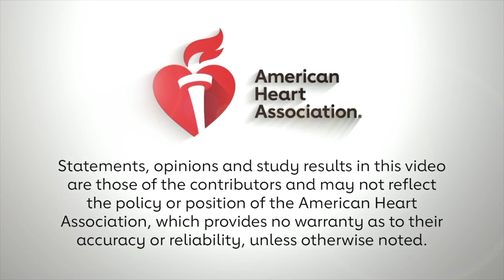ARTESIA Results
Christine M. Albert, MD, MPH interviews investigator Jeff Healey MD, MSc about the results of ARTESIA.